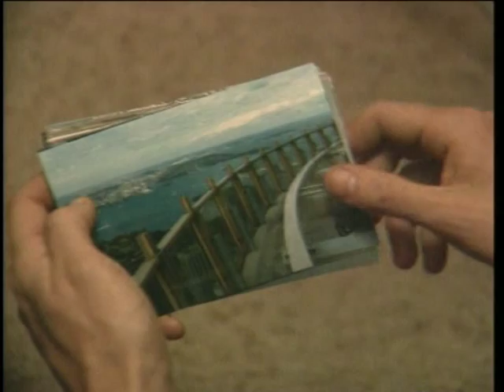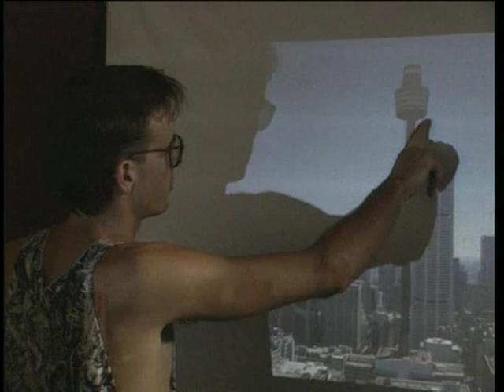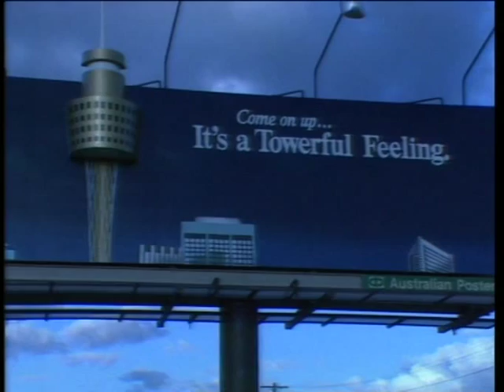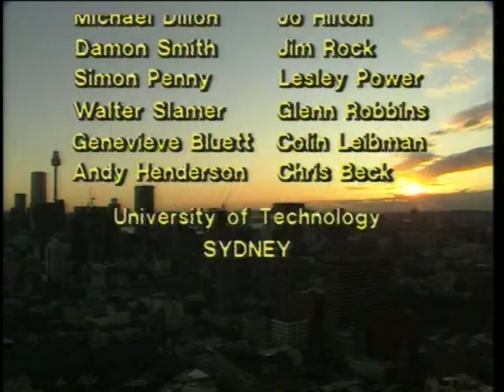A Spire - Climbing Sydney Centerpoint Tower on the Outside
The Story of the First Climb of Sydney "Centerpoint" Tower - Up the Outside.

This doco became of interest to me when I discovered that I play basketball with the Climbing companion of the star of this film !

Chris Hilton (the climber in this film) is the CEO of Essential Media who produce lots of Australian film and TV
Glenn Singleman (the cinematographer in this doco) is still making films about adventure sports and holds the world record for highest BASEjump in a wingsuit.

Mark Spain (the villain of the piece) plays Basketball for the Pot Belly Hummingdogs and works for the Corporate Training company - Global Learning